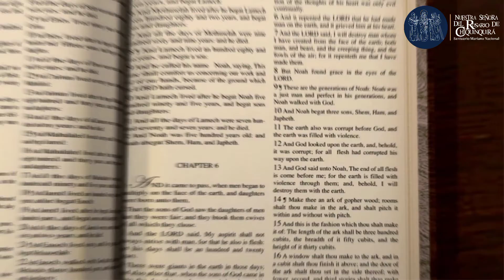✨Voces del Santuario 🗣 "Sagradas Escrituras" 🙏